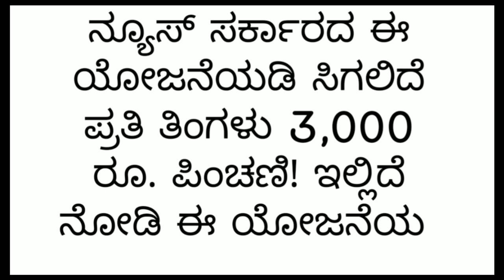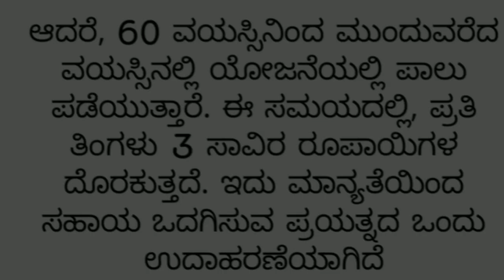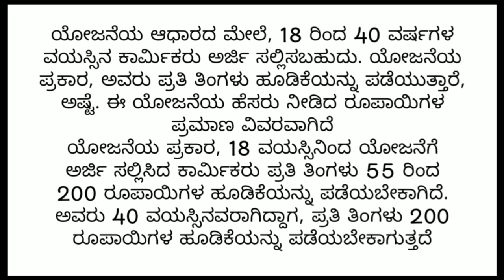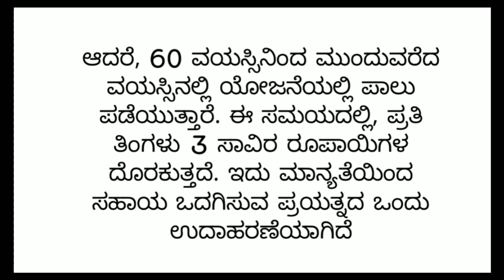3000 thousand pension every month for workers card holders 2023-24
ಕಾರ್ಮಿಕರ ಕಾರ್ಡ್ ಇದ್ದವರಿಗೆ ಪ್ರತಿ ತಿಂಗಳು 3000 ಸಾವಿರ ಪಿಂಚಣಿ ಹಣ ಪಡೆದುಕೊಳ್ಳಿ 2023-24

ಪಿಂಚಣಿ

ಕಾರ್ಮಿಕ ಕಾರ್ಡ್ ಮಾಡುವುದು ಹೇಗೆ

ಕಾರ್ಮಿಕರ ಕಾರ್ಡ್ ಮಾಡುವುದು ಹೇಗೆ

ಕಾರ್ಮಿಕ ಕಾರ್ಡ್ ಸೌಲಭ್ಯಗಳು

ಕಾರ್ಮಿಕ ಕಾರ್ಡ್ ಮಾಡುವ ವಿಧಾನ

ಕಾರ್ಮಿಕ ಕಾರ್ಡ್ ಟ್ಯಾಬ್

ಕಾರ್ಮಿಕ ಕಾರ್ಡ್ ಸ್ಕಾಲರ್ಶಿಪ್

ಕಾರ್ಮಿಕ ಕಾರ್ಡ್ ಮಾಹಿತಿ

ಕಾರ್ಮಿಕ ಕಾರ್ಡ್ ರಿನಿವಲ್

ಕಾರ್ಮಿಕ ಕಾರ್ಡ್ ಸೌಲಭ್ಯಗಳು 2023